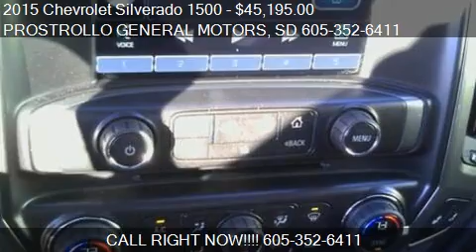2015 Chevrolet Silverado 1500 for sale in Huron, SD 57350 at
This 2015 Chevrolet Silverado 1500 is for sale in Huron, SD 57350 at PROSTROLLO GENERAL MOTORS.
Engine:
Transmission: Automatic 6-Speed
Color: VICTORY RED
Mileage: 0
Contact PROSTROLLO GENERAL MOTORS 500 4th St NE Huron, SD 57350 to test drive this 2015 Chevrolet Silverado 1500  today.